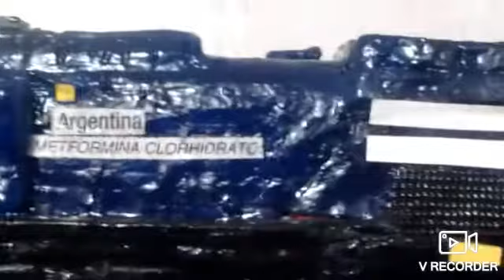linea San Martin locomotoras emd gt22cu y emd gt22cw 2 2022 🇦🇷